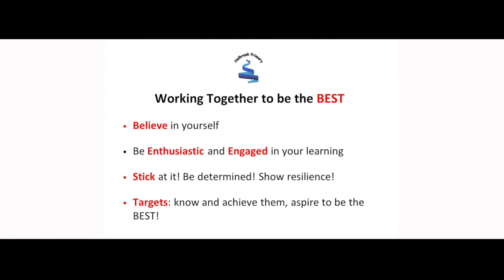Holbrook Primary School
Find out more about Holbrook Primary School.